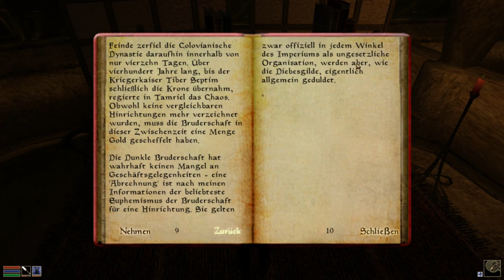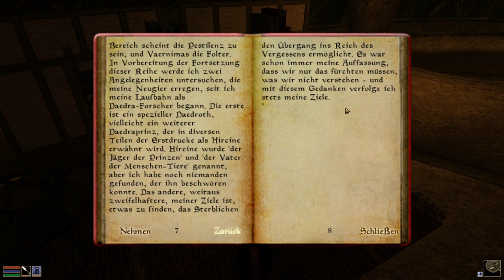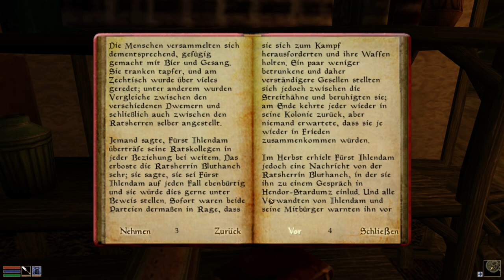The Elder Scrolls III Morrowind [Linux/OpenMW] - Leses. ua. Ritual d. Vergessens - [Let's Play] - 20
+++ Let's Play The Elder Scrolls III Morrowind on openSUE (Linux) with OpenMW (Open Morrowind) +++

=== Infos ===

Spiel : The Elder Scrolls III Morrowind - Game of the Year Edition
Publisher : Bethesda Softworks
Entwickler: Bethesda Game Studios

=== Gaming Rig ===

OS: openSUSE Leap 15 (Linux)
RAM: 16 GB Corsair Vengance DDR-4
GPU: 2x Palit GeForce GTX 1080 Dual OC
CPU: AMD Ryzen 7 1800X
Mainboard: MSI X370 SLI PLUS

=== Software ===

=== Z-Ray ===